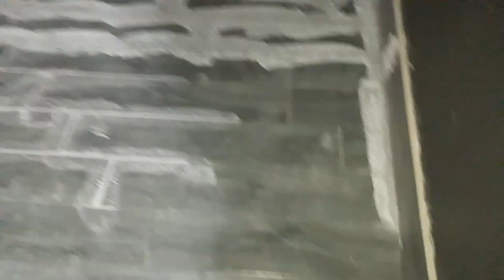How To Install Floor |Tiles Fellings Quickly